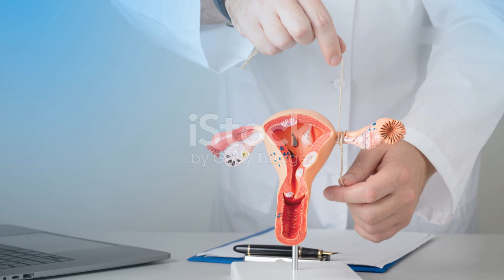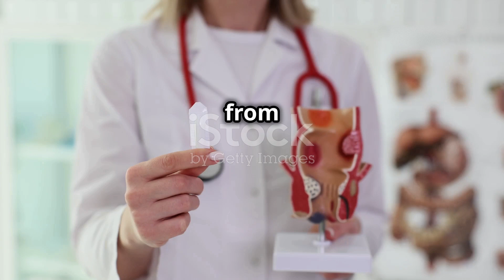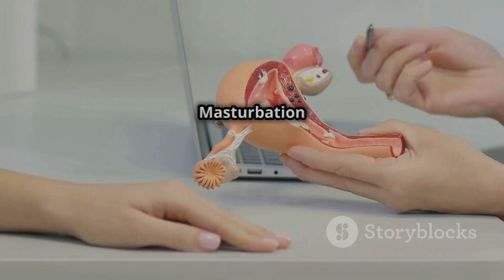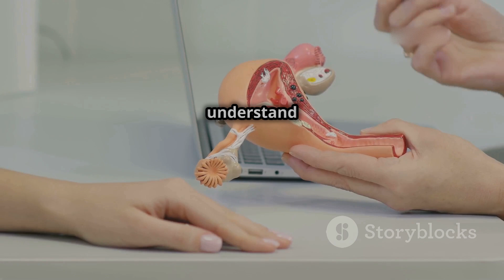Understanding the female anatomy | Vigina | Hymen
Dive into the fascinating world of female anatomy with our
animated short film, "Understanding the Female Anatomy: A
Claymation Guide." In just 5 minutes, we explore what the
vagina is, its intricate structure, and the location and types of
the hymen. Discover the differences between a healthy and a
ruptured vagina, along with essential precautions for
unmarried girls to maintain hymen health.
This educational video includes informative diagrams for better
understanding. Ideal for viewers seeking knowledge about
women's health, this guide is both engaging and enlightening.
others!

OUTLINE:
00:00:00 Introduction
00:00:09 Understanding the Hymen
00:01:14 Misinformation and Its Consequences
00:01:21 Perpetuating Harmful Stereotypes
00:01:31 Justifying Violence and Discrimination
00:02:28 Preventing Women from Seeking Healthcare
00:02:38 The Importance of Accurate Information
00:02:45 Consulting Healthcare Professionals
00:03:48 Promoting Body Literacy
00:03:56 Masturbation and the Hymen

Give us feedback about the video
your feedback means a lot to us.

Science_Official_Channel
 👍likes
💬 Comments
 🔄 Shares
And Subcribtions